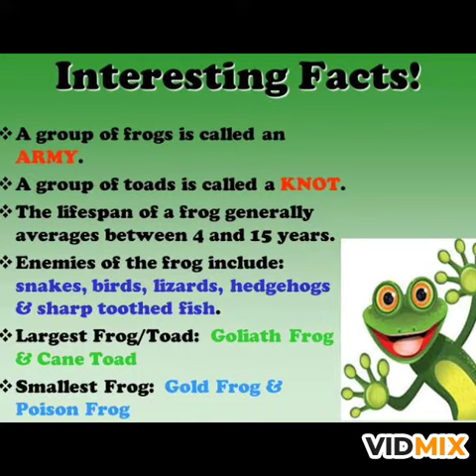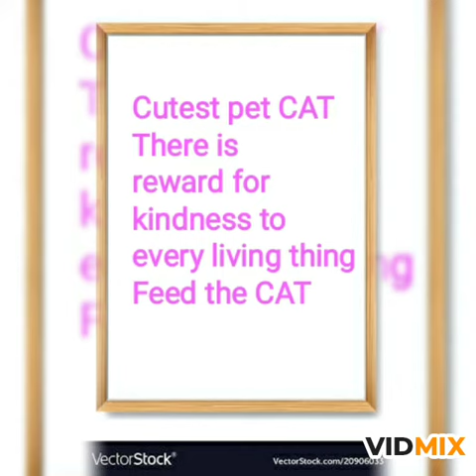Interesting fact of animals around us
Animal Dramatisation#Home Schooling